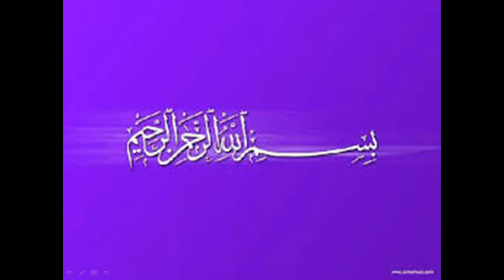KEÇİKIRAN İLKOKULU MATEMATİK 1 SINIF 2013 2014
MATEMATİK 1.SINIF